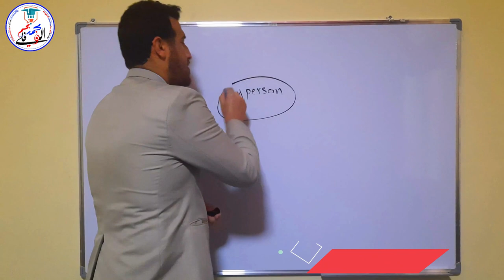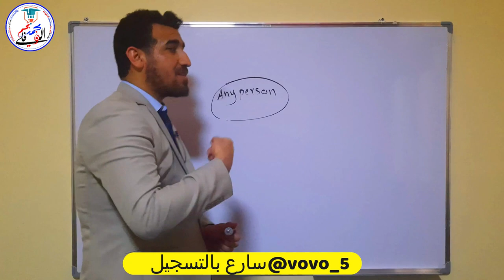كيف تطور مستواك بـ اللغة الانكليزية في الدورات؟